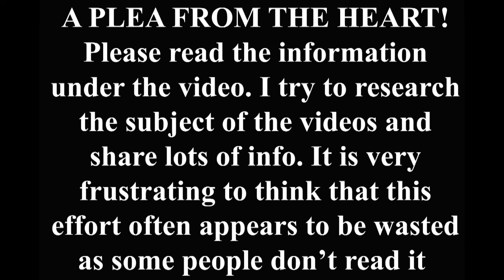13 Carholme Road, Lincoln Then and Now, and a plea from the heart!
Apologies for the plea from the heart at the start of the video, but it had been bugging me for a while, now on to the main subject of the video...

This is one of those time shifts where nothing survives today from the old photo, so the only way I could line it up was to work from comments about the old photo from when it appeared on a local Facebook history group, and compare old maps with modern aerial photos.

The view is looking across Carholme Road in the West End of Lincoln from close to the Horse and Groom pub.

The old photo is undated but looks very early 20th century? It shows the shop that once stood at 13 Carholme Road (back then known as Gas Street). The narrow cobbled street on the right was known as Gouley Row on one side and Holland Row on the other side. They were demolished in the early 1970s to make way for Derek Miller Court flats.

I spent my childhood in this area of Lincoln and remember lots of narrow cobbled streets similar to this. Depot Street, just round the corner, still exists, but most have gone the way of this one. My grandparents lived on West Parade at this time, and my father was born there in 1921. I'm sure they would all remember the old shop.